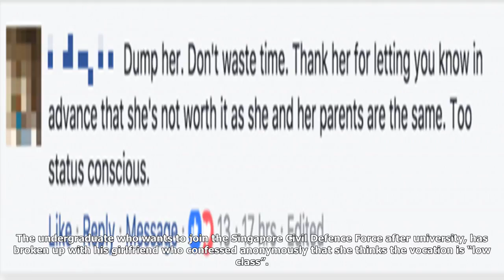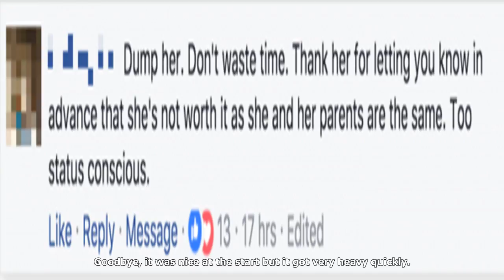Ntu confessions: undergrad breaks up with girlfriend who thinks joining scdf is ‘low-class’